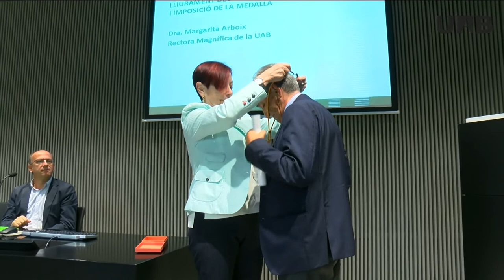Bruno Dente, Doctor 'Honoris Causa' de la UAB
'Laudatio' a càrrec del Doctor Joan Subirats: 04:41
Lliço magistral del Doctor Bruno Dente: 19:14
Discurs de la Degana de la Facultat de Ciències Polítiques: 57:32
Discurs de la Rectora de la UAB: 1:04:29

La cerimònia ha servit també com a acte d'inauguració de curs de la Facultat de Ciències Polítiques, i ha tingut lloc a les 12 h, a la sala d'actes del centre. L'acte l'ha presidit la rectora de la UAB, Margarita Arboix, la degana del centre, Laura Feliu, i el director del Departament de Ciència Política i de Dret Públic, Xavier Ballart.